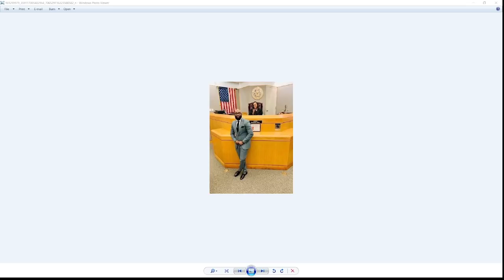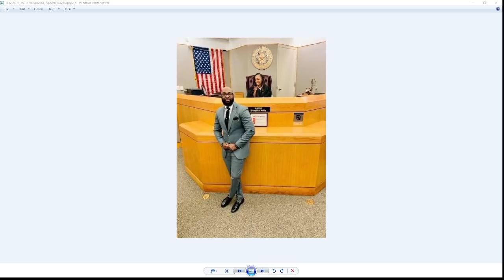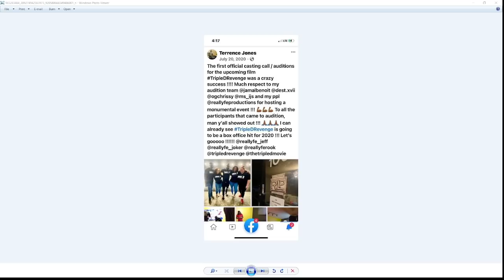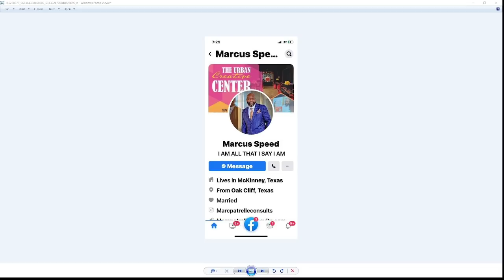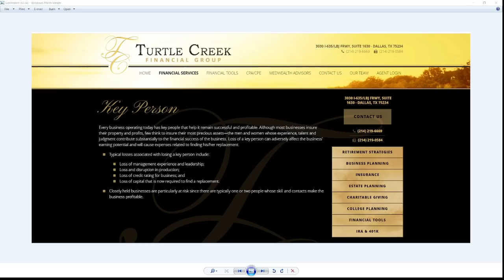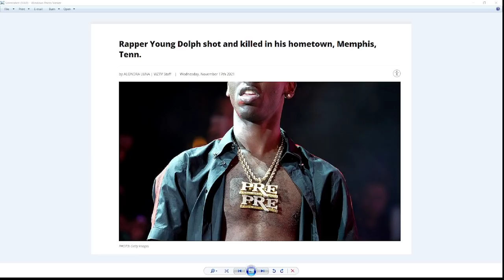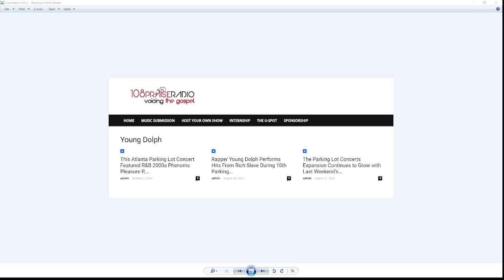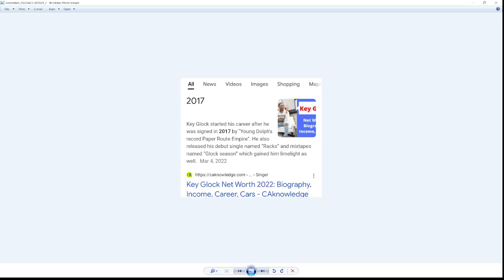The eerie connections to Young Dolph death and A particular movie. Did the Elites line his death up?